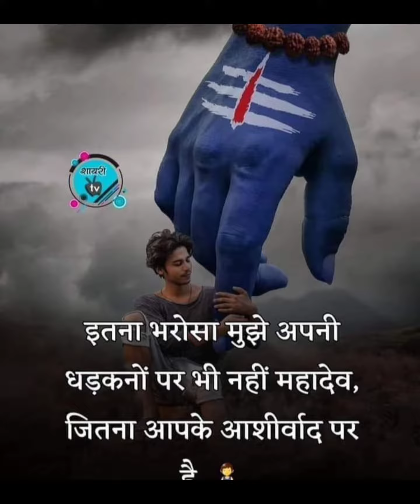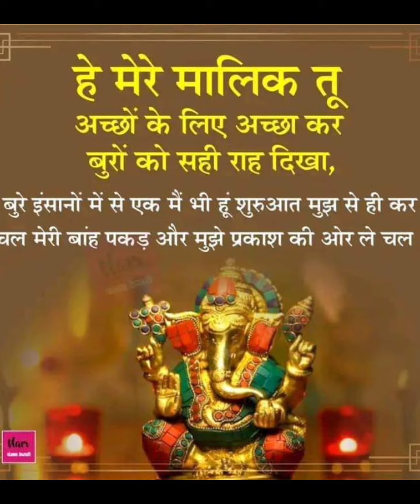HINDI HAI GOD